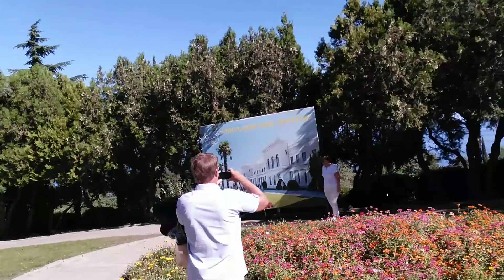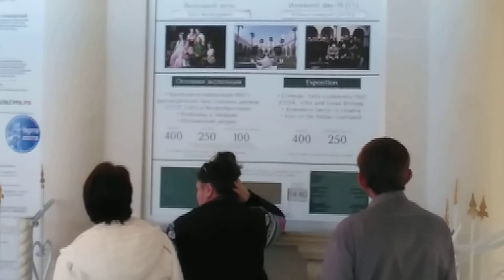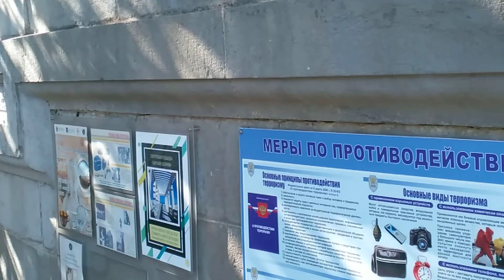Ливадия, Дворец,28 сентября 2018